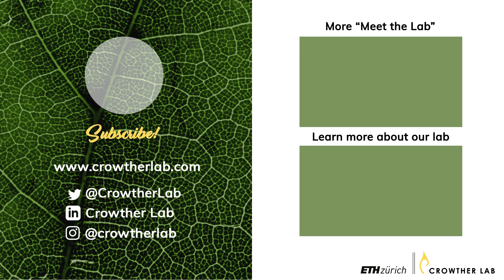Meet the Lab – Giacomo Delgado, PhD Student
PhD student Giacomo Delgado is a man on a mission! In our latest Meet the Lab video, he talks to us about his science on biodiversity monitoring, why it's even more important to figure out how best to save it & what recovering nature has to do with global inequalities. Watch the video now to learn more about Giacomo's research and life outside science!

00:00 Introduction
00:11 Giacomo's role at the lab
00:49 Why Giacomo's research matters
01:20 Giacomo's main motivation
01:53 Why Giacomo became a researcher
02:39 Giacomo's hobbies
03:03 Random question from Xianyu! 📍
03:40 Outro

ABOUT CROWTHER LAB

We are an interdisciplinary research group, harnessing big data, machine learning and satellite imagery to build global ecosystem models. Our research aims to generate a fundamental and holistic understanding of global ecology in order to understand and address the global threats of biodiversity loss and climate change. Our lab is part of ETH Zürich, one of the world’s leading universities in Earth and Environmental Sciences.